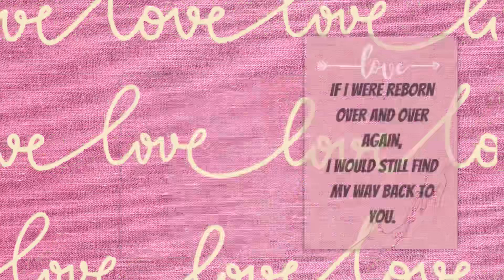us.fibeigreetings.com – Valentine’s Card | Title: Always Coming Back To You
us.fibeigreetings.com – Valentine’s Card | Title: Always Coming Back To You l Valentine's Day Card for Couple, Wife, Husband, Fiancée, Girl Friend, Special Someone, All, Boy Friend

Get FREE stickers, and an Envelope.

Also, check out your favorite cards on our website and Etsy store! tsy: